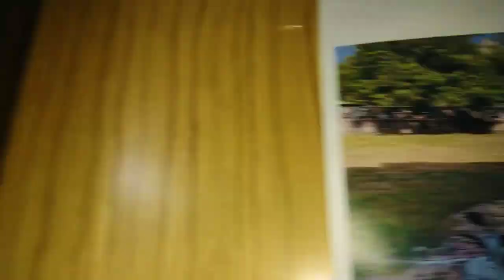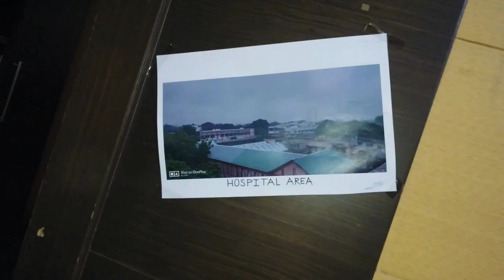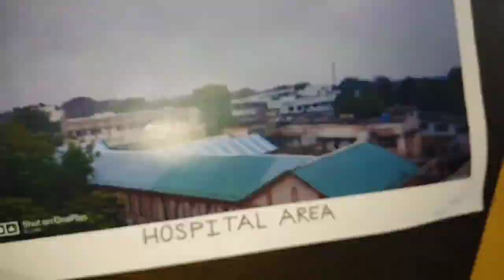First Day of College | GMC Akola 2020 batch | Short Film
1 Year completed in GMC,
But First Day is still in hearts

After watching a video you will definitely remember the memories of your first day